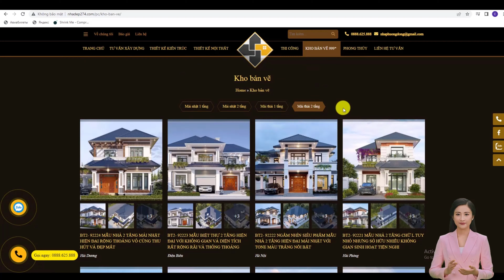L2-2314 ẤN TƯỢNG mẫu Biệt thự 2 tầng PHONG CÁCH TÂN CỔ có thiết kế THÔNG TẦNG NỔI BẬT